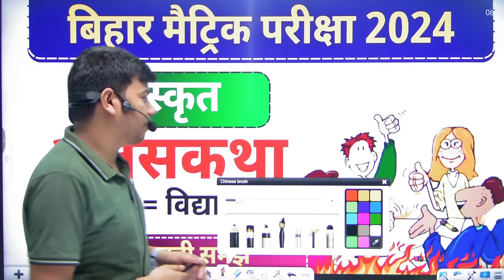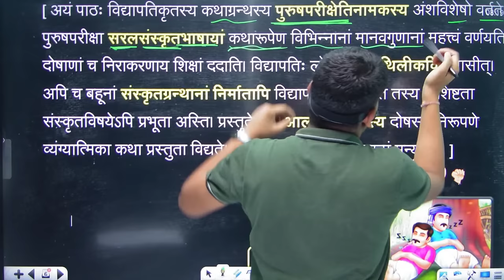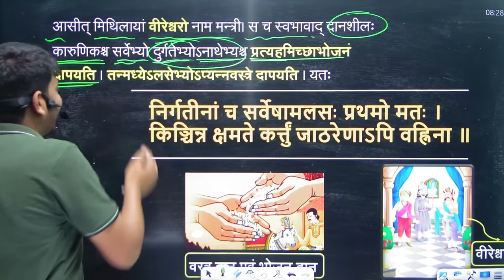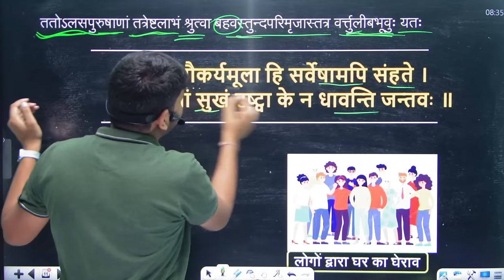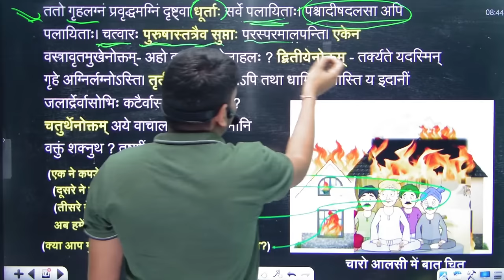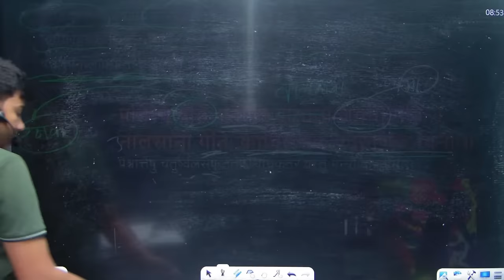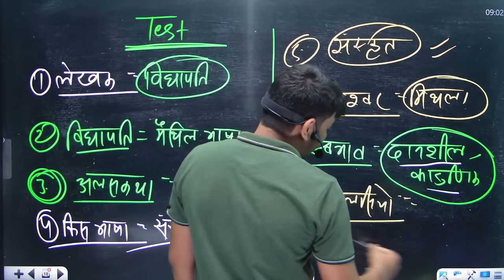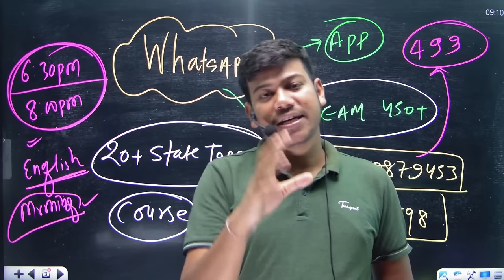अलसकथा class 10 सम्पूर्ण हिंदी अर्थ || alas katha sanskrit class 10|| 10th Sanskrit Chapter 3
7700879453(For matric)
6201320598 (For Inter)